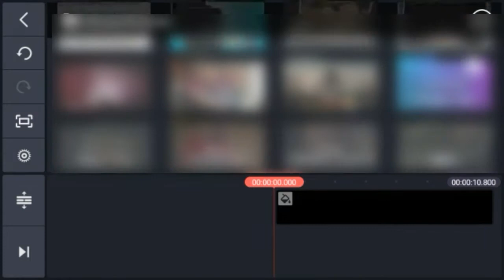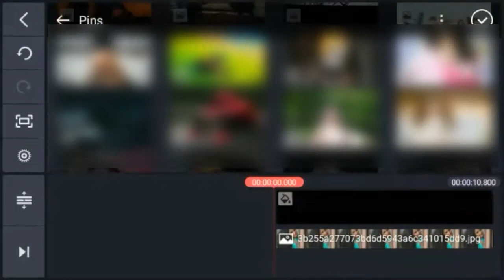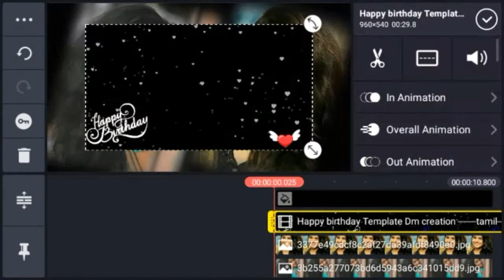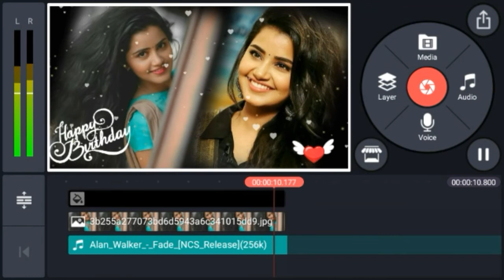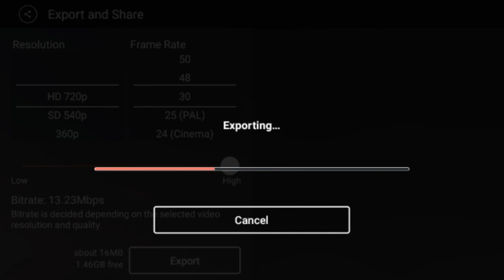How to Make Birthday Video in kinemaster | happy birthday Template Editing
How to Make Birthday Video in kinemaster | happy birthday Template Editing T32